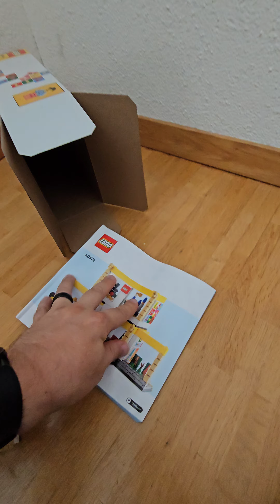Lego® 40574 - Lego Brand Store 2024 Version (Schwiizer Dütschi Bewärtig) Höchformat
Lego® 40574 - Lego Brand Store 2024 Version (Schwiizer Dütschi Bewärtig)